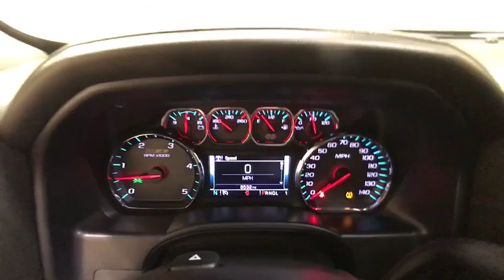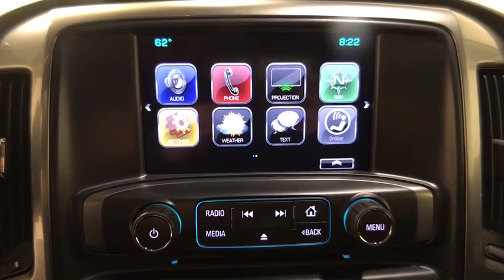2019 Chevrolet Silverado 2500HD Schenectady, Albany, Clifton Park, Saratoga, Amsterdam, NY 12287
Black Used 2019 Chevrolet Silverado 2500HD available in Schenectady, New York at Metro Ford. Servicing the Albany, Clifton Park, Saratoga, Amsterdam, NY area.
2019 Chevrolet Silverado 2500HD LTZ - Stock#: 12287 - VIN#: 1GC1KTEY6KF201139

Metro Ford
3601 State St